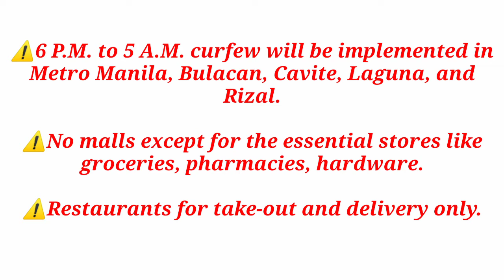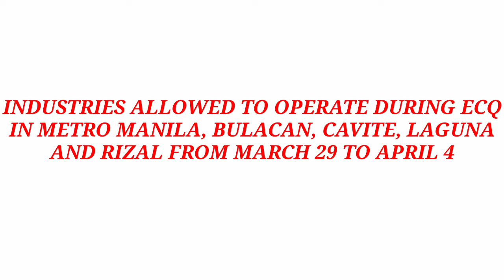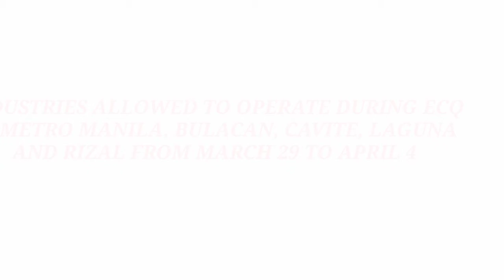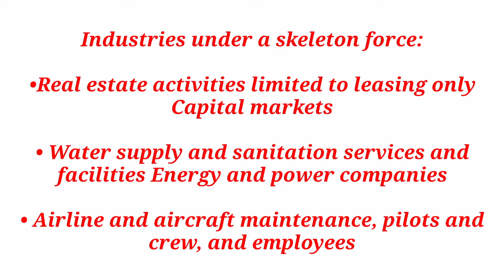WHAT TO EXPECT DURING ECQ? in the Philippines 🇵🇭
To our Domestic-bound passengers:

🚩 ECQ REVISED GUIDELINES 👆